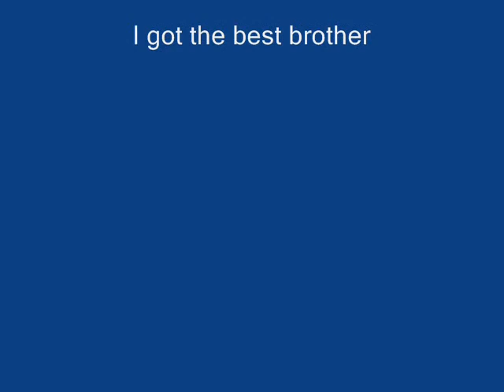This is for chris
I made this for my brother who moved away i mis you man